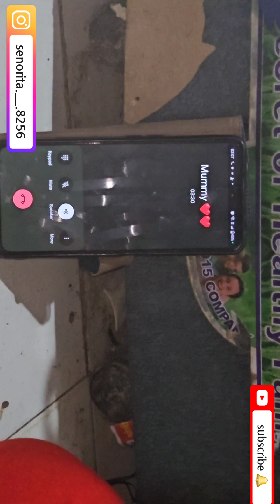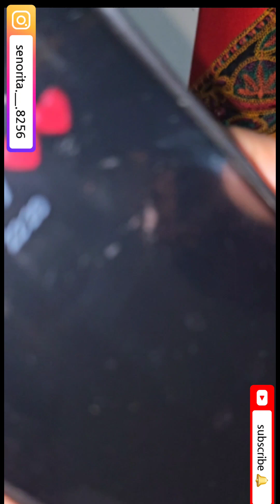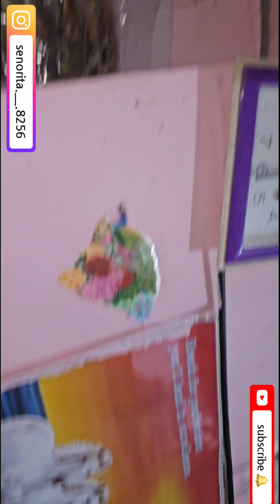Shitala Mata kI Jaye 🙏🌸💕